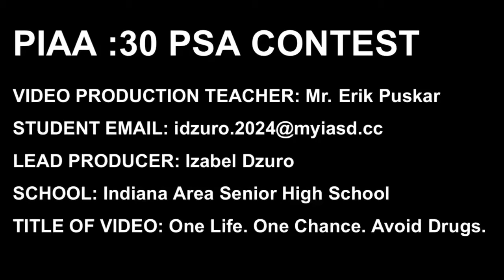One life. One chance. Avoid drugs.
PSA PROJECT: Opioid Abuse